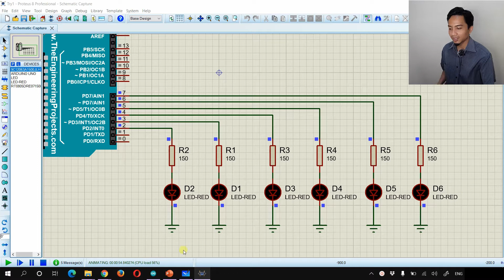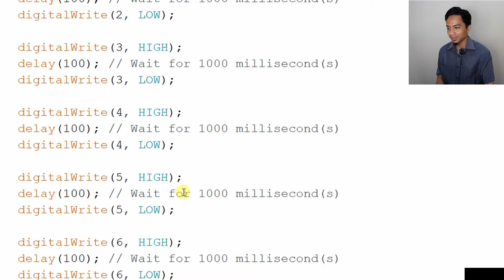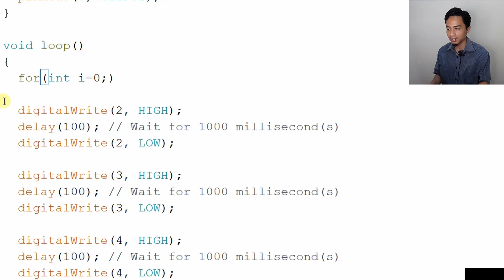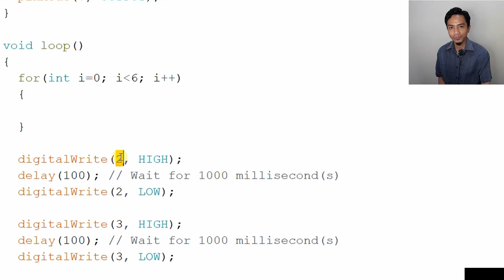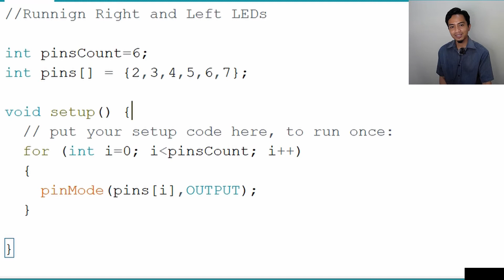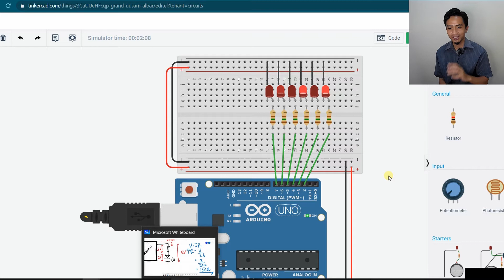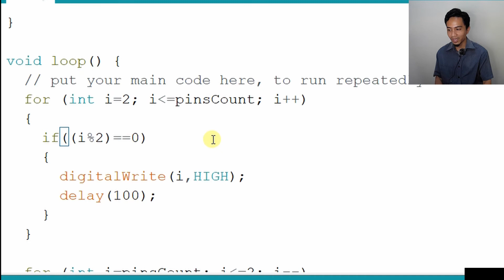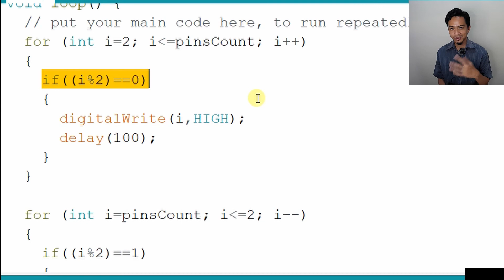2.2.LED Blinking Challenges (+1st Assessment Task)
Now it time for a little challenge. There are four challenges given in this video. You can try to do them. and if you can't do them, you can ask me for any help.

Challenge 4 will be considered as your continuous assessment marks worth 5% of your carry marks. So, please don't forget to do it and submit it in the Google Classroom. Tips to get extra marks for the continuous assessment marks is also given in this video.

So, watch this video until the end if you would like to know how to get the extra marks.

00:00 – Challenge 1: 6 LED Blinking Fast
01:44 – Challenge 2: Running Light ONE Direction
08:22 – Challenge 3: Running Light BOTH Direction
10:38 – Challenge 4: Running ODD light BOTH Direction (Continuous Assessment 1)